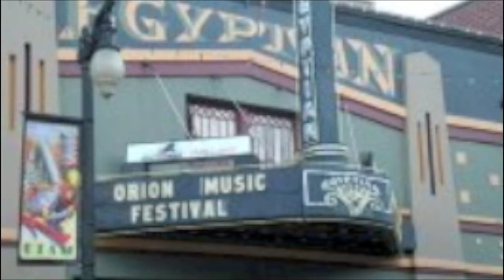DAvid Hayes sings "Poser" at Orion Music Festival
I LOVED his music! It was worth the trek up there!  killer voice, super cute on stage...LOVE IT!